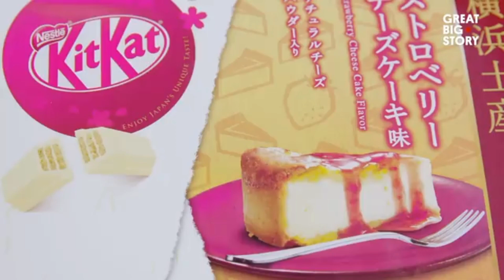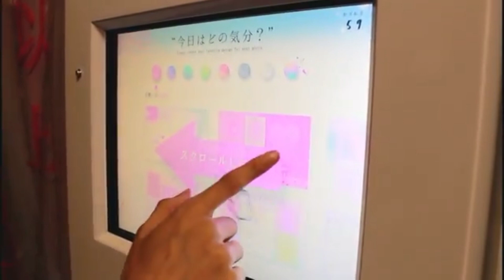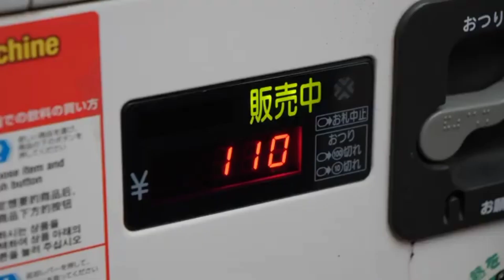10 अजीब चीज जो केवल जापान मे पाई जाती है | 10 things That exist only japan @FactsMine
10 अजीब चीज जो केवल जापान मे पाई जाती है | 10 things That exist only japan @FactsMine
amaranthe tour viral video tik tok learn to cook Viral japanese vloggers japanese food 7 eleven japan Japan japanese gadgets japan electronics japanese gadgets for home Japan technology fyp shorts the fact Fact mine forex trading for beginners day trading Tranding identical twins shortsfeed shorts videos Shorts relatable facts for girls amazing facts. fact about india my story animated funny shorts.